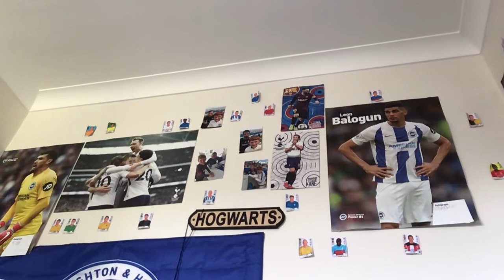Bird whistle and new song release called the person